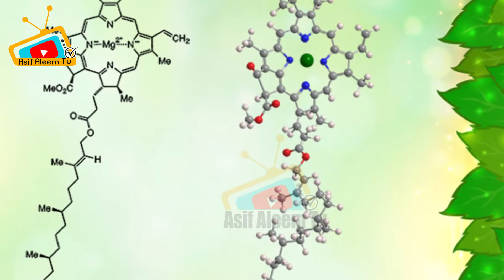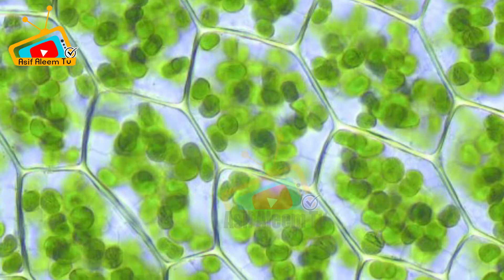Why The Color Of Our Earth Is Changing | Color of Earthزمین رنگ کیوں بدل رہی| ہے؟ | Asif Aleem tv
صدیوں قبل زمین کس رنگ کی تھی اور زمیں دن با دن رنگ کیوں بدل رہی ہے۔

Throughout the history all changing process on our planet were happening with great frequency but they were all forgotten.